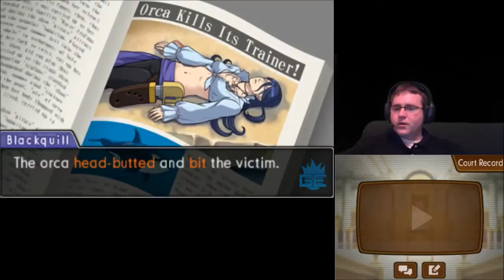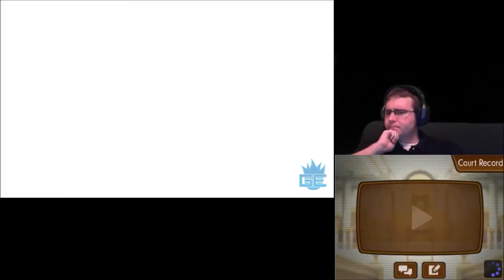Phoenix Wright: Dual Destinies (DLC) [Part 9] ; Counseling Coming WRIGHT Up!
HAHAHA GET IT?  WRIGHT!

... *gets hit with a tomatoe*

... I deserve that.